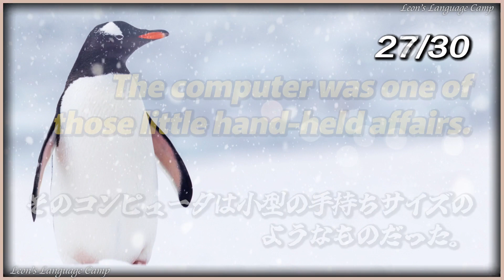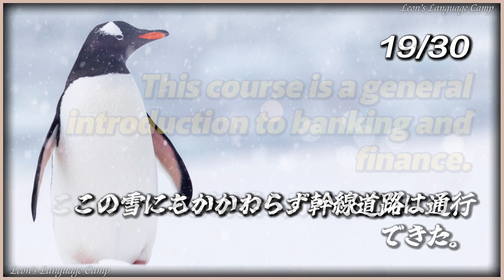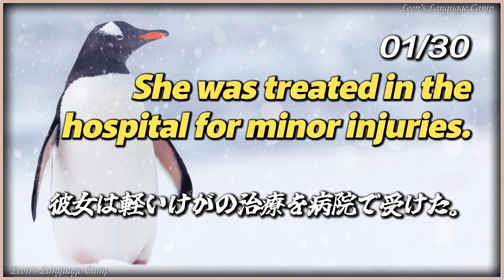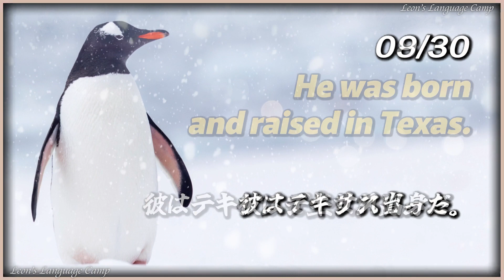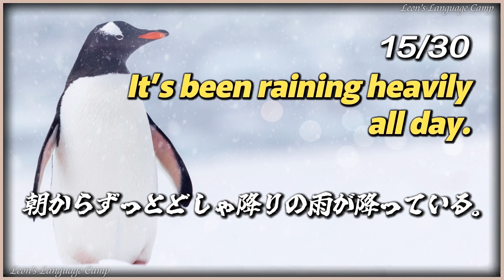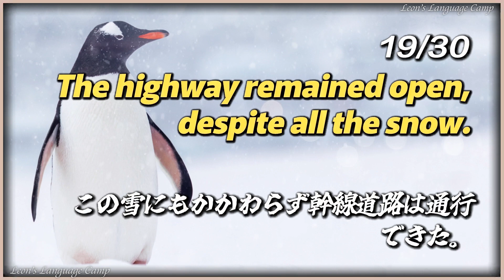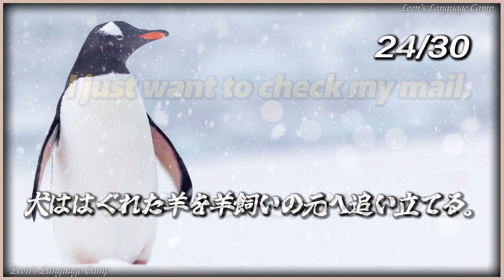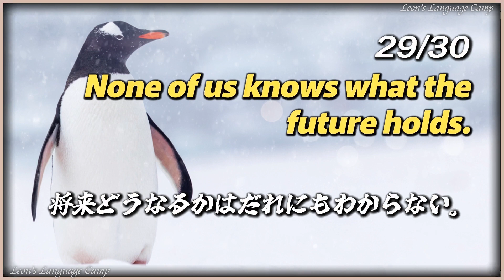220709 だんだん暑くなってきたので、英語リスニングを練習するときに少し涼しくなるような背景を用意してみました【英語の耳】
実際に冷やし効果があるかどうかは気になりますが、今日も冷たそうな背景にしています。暑くなりそうな週末なので、皆様は水分補給を忘れずに、良い週末をお過ごしくださいませ😜
ではでは〜
ーーーーーーー
日付：220709
0:00 動画開始
0:00:04 英語聞き流し（英語2回→日本語1回→英語2回）
0:12:47 英語リスニング （英語2回→英語2回）
0:22:51 英語スピーキング （日本語1回→5秒の考える時間→英語3回）
0:35:56 英語聞き流し （英語2回→日本語1回→英語2回）
0:49:02 英語リスニング （英語2回→英語2回）
0:59:20 英語スピーキング （日本語1回→5秒の考える時間→英語3回）
1:12:42 エンディング

２０２２年は毎日更新を目標に、リスニング動画を制作しています。
1.英語音声2回(字幕なし)→日本語音声1回(字幕付き)→英語音声2回(字幕付き)
2.英語音声2回(字幕なし)→英語音声2回(字幕付き)
3.日本語音声1回(日本語字幕付き)→英語音声3回(英語・日本語字幕付き)

I just want to check my mail.
ちょっとメールをチェックしたいんだ。

We will restrict class sizes to 20 students.
1クラスの生徒数は20名に制限することになっている。

The group has just recorded a new album.
そのグループは新しいアルバムをレコーディングしたばかりだ。

We changed the locks after I lost my keys.
キーを紛失したあとで錠を交換した。

We’ve known each other for over a year.
私たちは知り合って1年以上になります。

He was born and raised in Texas.
彼はテキサスで生まれ育った。